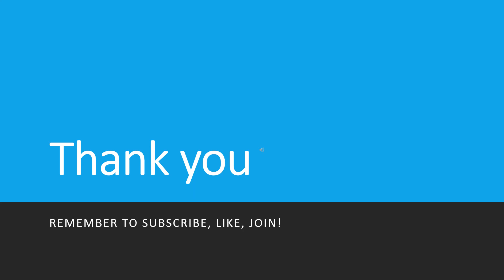Question Of The Day 12 - PHR, SPHR, SHRM-CP, SHRM-SCP Certification Exams